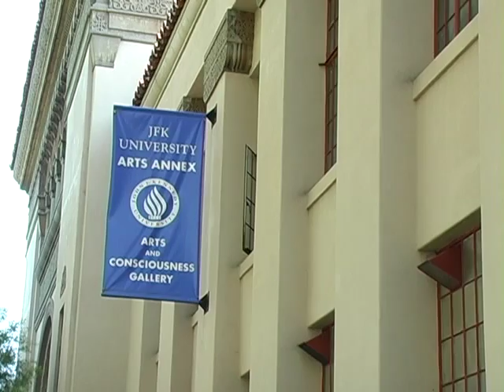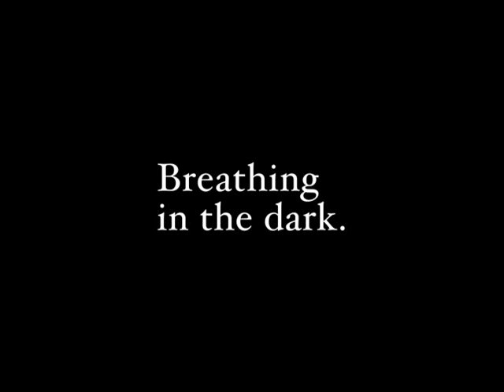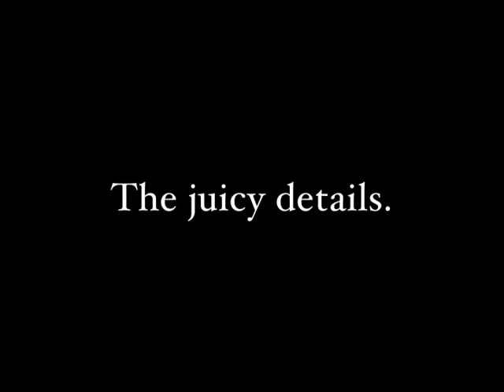Part I: What is Transformative Art? An Inquiry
By Cynthia Hansen M.A.
Featured interviews with Cynthia Hanson MA,  Michael Grady, Jessica Serran MA, and Catherine Adams MA.